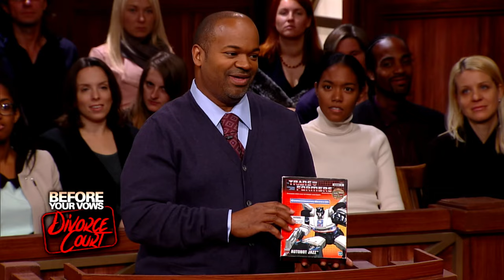Collectors: Divorce Court - Octavia vs. Nehemiah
Divorce Court - Octavia vs. Nehemiah - Collectors - Season 18, Episode 142 - Full Episode
Should a woman with a jewelry fetish marry this former 38-year-old virgin who is obsessed with his Transformer collection?

SOCIAL: @DivorceCourt